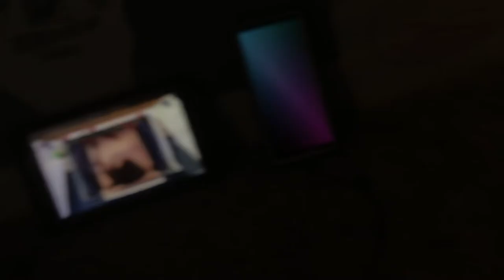Creature report shovelnose ray